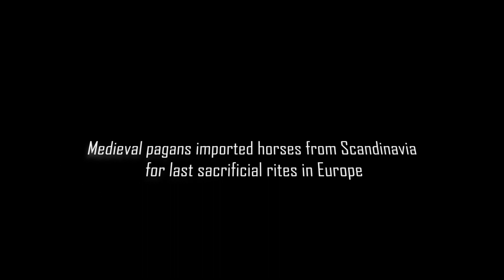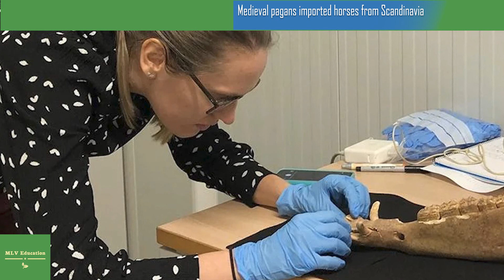Medieval pagans imported horses from Scandinavia for last sacrificial rites in Europe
In a new study published in the journal Science Advances, researchers have unveiled compelling evidence that pagan tribes in the Baltic region imported horses from Christianized Scandinavia for sacrificial rituals during the late medieval period.
Historically, horse sacrifices were a prominent feature of funerary rituals across Europe from prehistoric times through the medieval period. The practice was particularly persistent among the eastern Baltic tribes, where it continued until the 13th and 14th centuries.